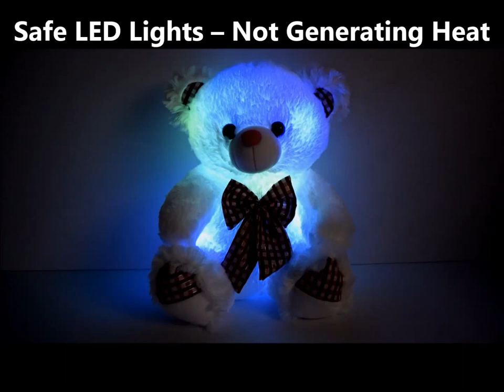Led Light Up Glow Bow - Tie teddy Bear Pillow Pet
Shipped From USA - Delivery 2-5 Business Days

This super soft pillow pet will light up your life! Who can resist the charm of a sweet Bow-Tie teddy bear combined with the beauty of softly glowing LED lights? This adorable plush pillow has the prettiest LED lights inside that offer up a reassuring glow in red, blue, green, yellow and white. The glow pillow not only looks great as part of your room decor, it feels great, too! With an extremely soft 50/50 blend of cotton and cashmere, this is one cuddly teddy bear pillow!
Looking for a gift for that someone special? This gorgeous glow pet is the perfect solution! Its LED lights burn brightly, but never get hot. In fact, you can cuddle the friendly bear all you like and never even feel the lights inside! This sweet teddy bear is perfect for all ages and is a great gift to show that you care!
Ready to travel with you, make naptimes easier or bedtimes brighter, this teddy wants to be adored! We know you'll love him as much as all of our other Eternity LED Glow pillow pets, and because we are located in the US, you can get him quickly, usually in 3-5 business days.
At Eternity LED Glow, we also sell our items at wholesale, and we use only the best quality materials in all our products. Buy your light up pillow from us, and rest assured you will be getting the best!
Glow birthday gifts , Light up glow gifts, Holiday glow presents , LED Illuminating products